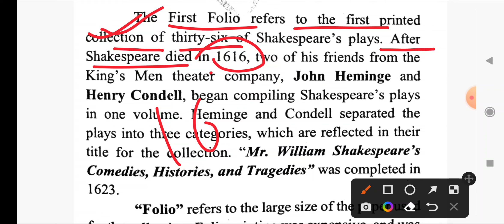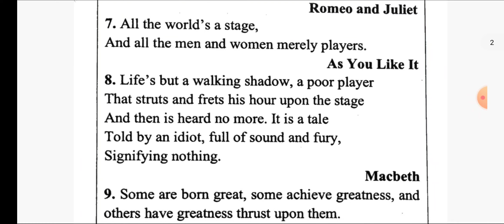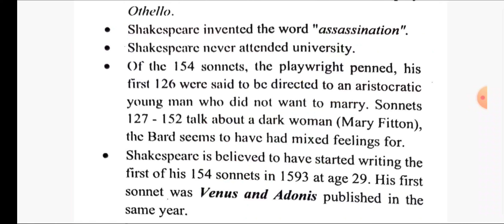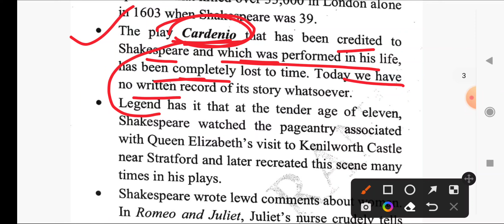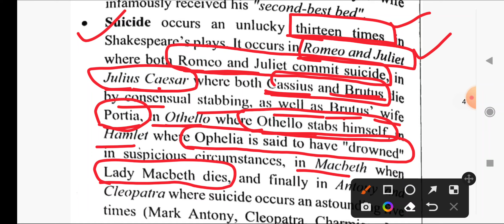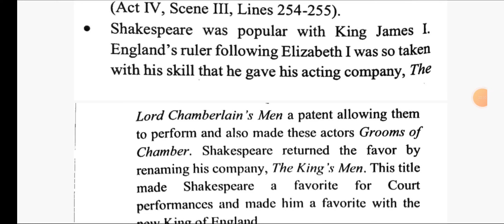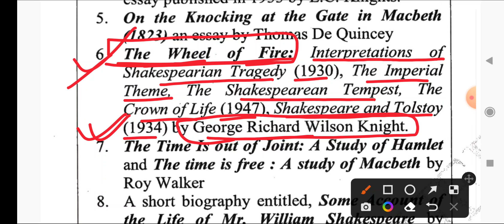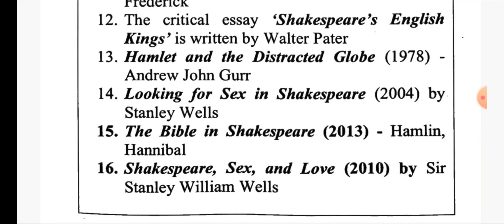🎯TGT English Last Hour Preparation Dr.Ranjeet Singh Revision-3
🎯TGT English Last Hour Preparation Dr.Ranjeet Singh

pgt english
sonnet